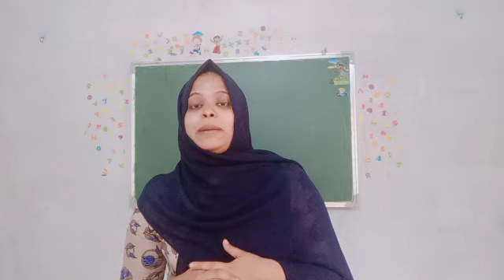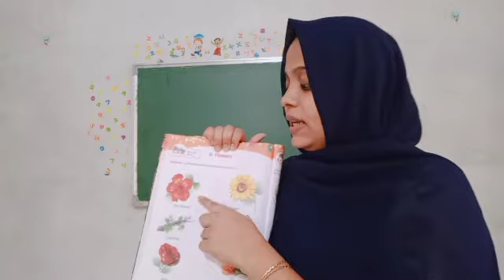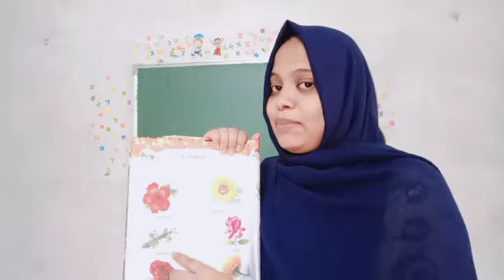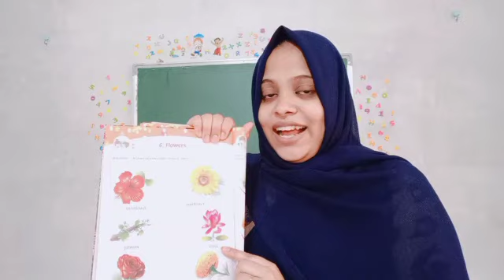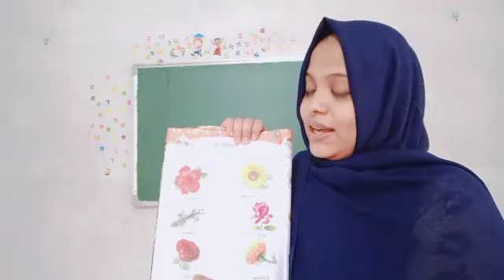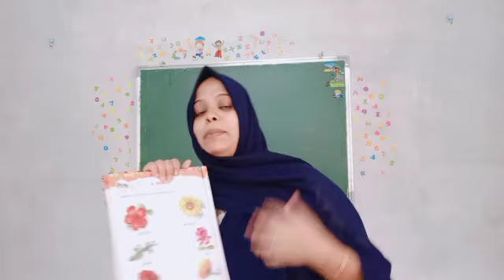Flowers /Lkg online class /Fruits name's /Fidoos world